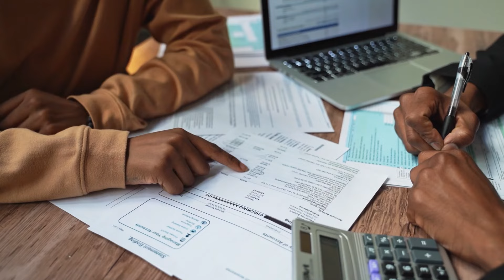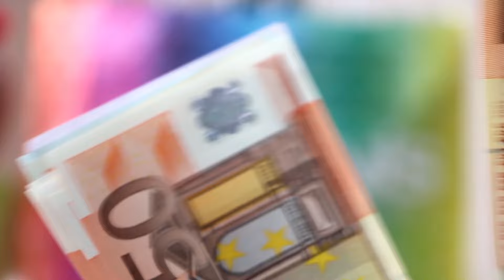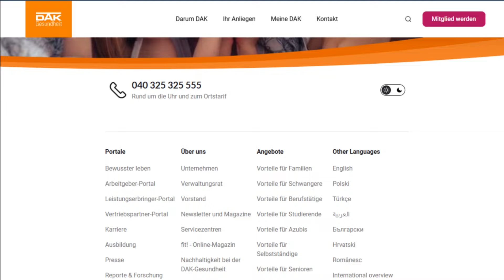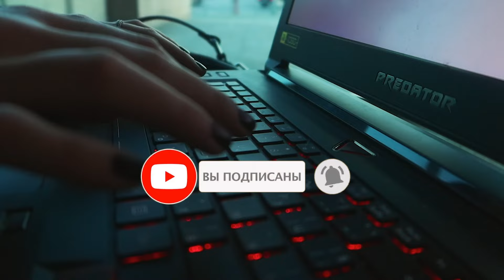Взносы на медстраховку в Германии вырастут: кто за это заплатит?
Вы попали на канал Liliya Redfox
И сегодня я хотела бы поделиться с вами новостью о том, что Стоимость государственного медицинского страхования в Германии будет повышена с 2025 года.

Повышение коснется всех, кто застрахован в Германии по государственному медицинскому страхованию. В Германии это касается примерно 90 процентов всех жителей.
Людей, имеющих частную медицинскую страховку, а это около десяти процентов жителей Германии, это повышение не коснется.
В зависимости от того, в какой кассе вы состоите и сколько вы зарабатываете, ваша средняя ставка может вырасти в следующем году на 0,8-2,5 процентных пункта — таким образом, повышение может быть очень разным.
Ожидается, что в 2025 году средний человек, получающий доход до налогообложения в размере 3 000 евро в месяц, будет вынужден платить на 24 евро больше в месяц в виде взносов на государственное медицинское страхование.
Как итог, ожидается, что взносы вырастут в среднем на 0,8 процента, то есть с 16,3% до 17,1%.

Об этом договорились правящие партии в коалиционном соглашении.

Почему же это произойдет?
Основной причиной этого является рост расходов на государственное здравоохранение.

Также газета BILD пишет о том, что Взносы на медицинское страхование в Германии рекордно вырастут из-за получателей государственного пособия

Главная причина этого — в том, что около 5,6 млн получателей пособий (Bürgergeld) не платят взносов, поэтому недостаток средств приходится компенсировать за счёт работающих граждан.

Каждый месяц больницы получают от государства взносы по фиксированной ставке для получателей пособия, однако они слишком малы и не покрывают расходов.

За одного получателя пособия государство перечисляет 119 евро в месяц, при этом средний взнос человека, который получает в Германии даже минимальную зарплату, составляет примерно 350 евро (половину этих денег платит работодатель).

В результате образуется недостаток в 9,2 миллиарда евро, которую приходится восполнять за счёт взносов.

И вот, что по этому поводу заявил генеральный директор медицинской страховой компании DAK Андреас Шторм:
«Если бы федеральное правительство адекватно финансировало взносы для получателей пособий, работающим гражданам не пришлось бы сейчас платить самое большое повышение взносов с 1975 года.
Вместо повышения на 0,8 процентных пункта в начале года было бы умеренное повышение на 0,2 или 0,3 процентных пункта».

Вот такие новости есть на сегодняшний день для работающих людей в Германии.